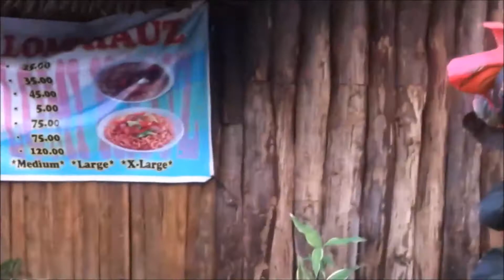Part 2 : Quezon Vlog x Advertising Shoot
Hey,guys! It's Migui Sanga! This the part 2 of my vlog in Quezon province with my friends. I didn't know that I can't upload the whole video (30 mins.) because you can only upload that length of video when your account is already verified. Again, I'm just a newbie here and I am still learning. The quality of my video is not that high because I'm only using my iPhone 4s, we've used our cameras for the shoot.